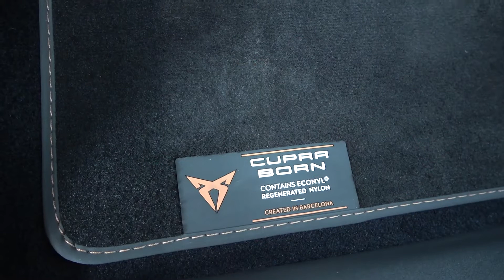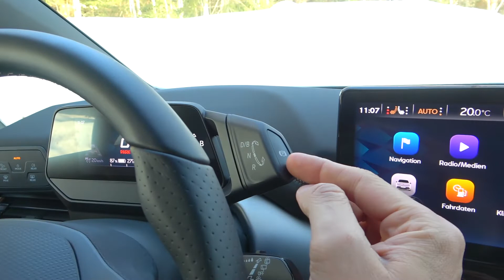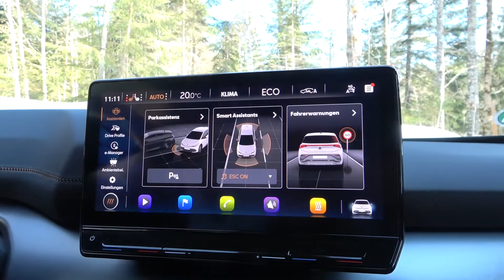AvD Fahrberichte: Der Cupra Born - Führt die ID.3-Technik zum Erfolg?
Der Cupra Born hält einige tolle Überraschungen bereit und überzeugt auf den ersten Blick schon mit seinem Design, doch was steckt wirklich im ID.3 Technik-Bruder?

Mehr als die E-Boost-Funktion? Wenn man es darauf anlegt kommt man bei der Konfiguration auf ungefähr 45.000 Euro (vor Abzug der Umweltprämie).
Ob der Born eine gute Wahl ist, das erfahrt ihr in unserem Fahrbericht...

Kapitel:
0:57 Die Basis / Exterieur
02:51 Der Kofferraum
03:14 Laden/Batterie
04:05 Die Sitzprobe
05:42 Cockpit
07:54 Das Display
09:40 Lass uns fahren, Bernd!
14:00 Preis und Fazit

Kamera und Schnitt: Matthias Gill
Moderation: Bernd Conrad
Musik (via Artlist): Evgeny Baryuzha - Seductive